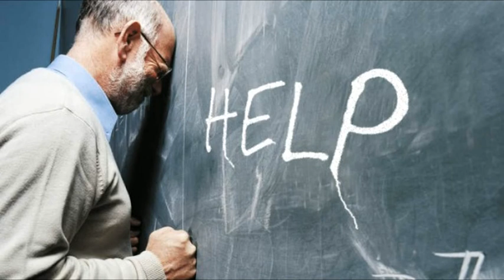Almost Time For School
BBC Radio 4   by Gordon McKerrow
with Andrew Sachs and Robert Eddison.